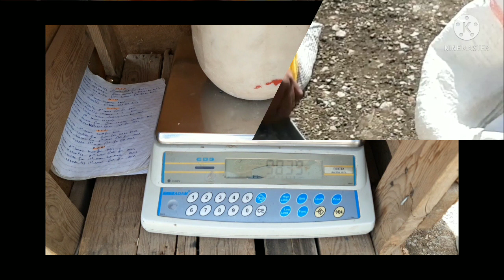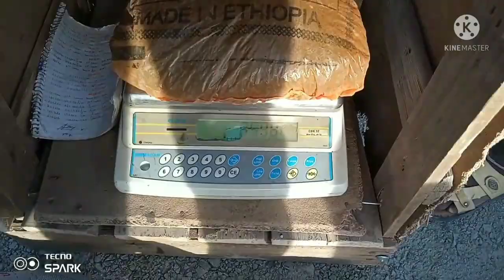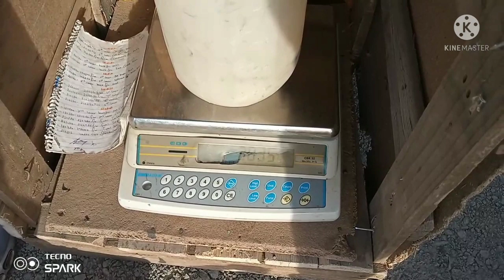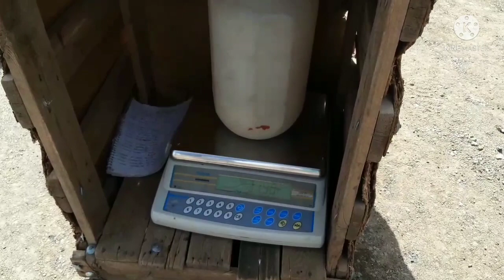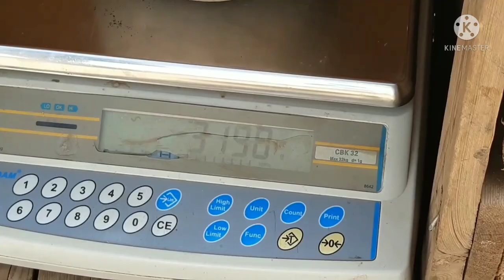Field Density Test ( Sand Cone Method ) in Amharic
Sand Cone Method in Amharic